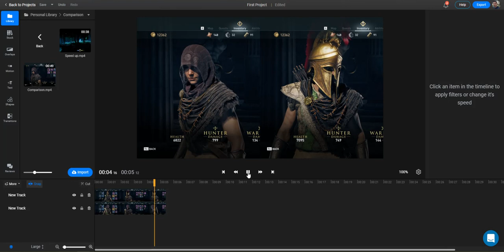Comparison Video (Picture in Picture Effect)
This is how you can create a comparison video (or a Picture in Picture effect) using Flixier.